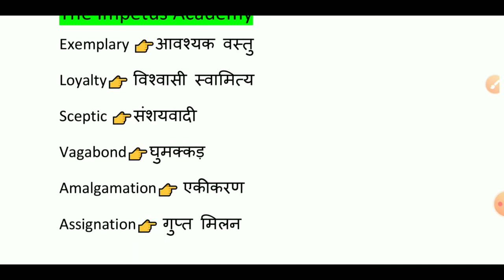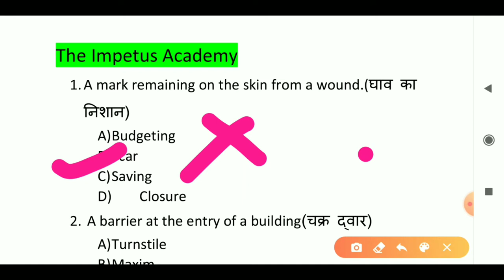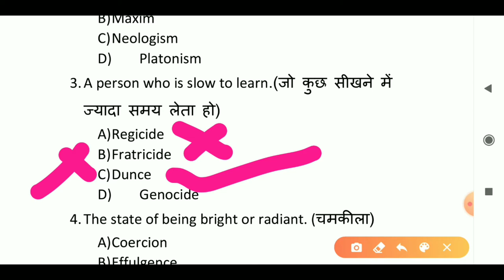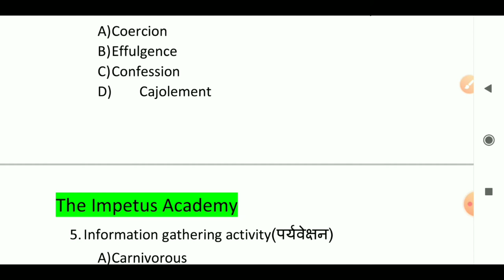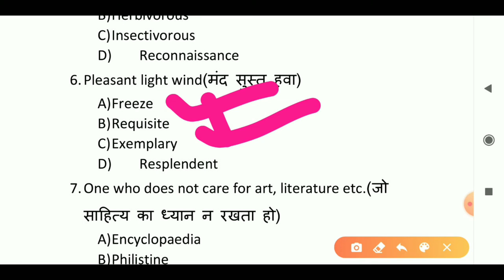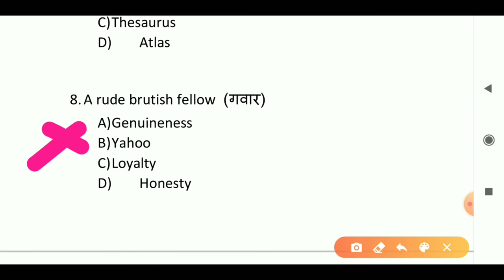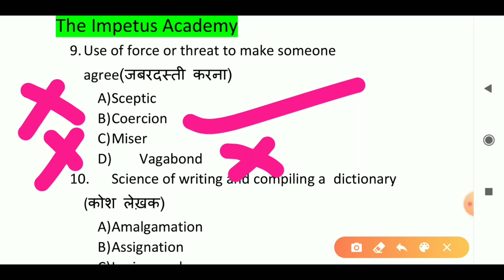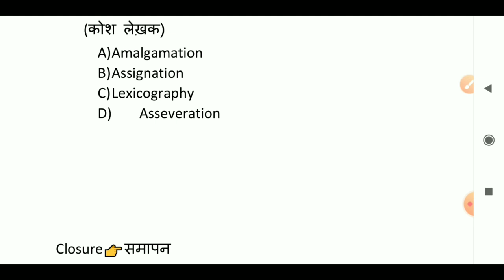One Word Substitution In Hindi | Ssc Cgl | Ssc Chsl Cpo | Baba Gyan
One Word Substitution | One word substitution in hindi | SSC CGL | SSC CHSL | BABA GYAN